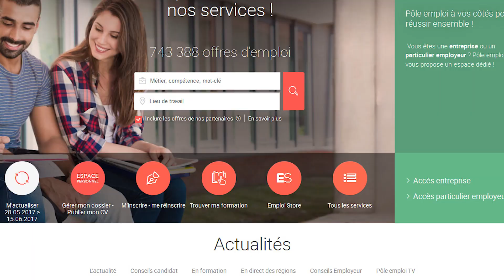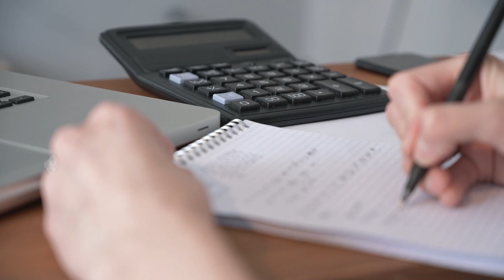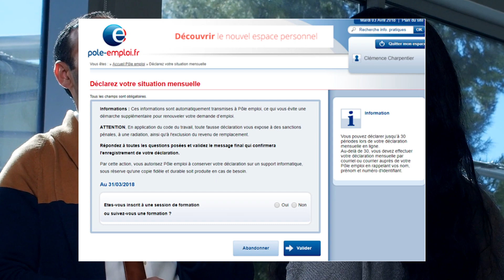Cumuler une micro entreprise avec les allocations pôle emploi.